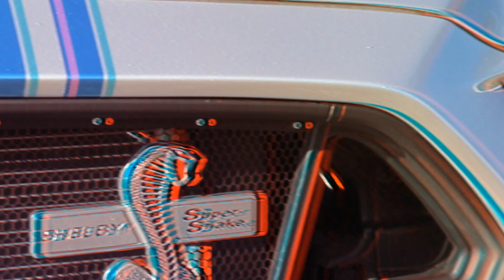🏁 Shelby Bash México 2019 | Desde el Nido de las Cobras 🐍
Asistí a la reunión más grande de Shelbys en México, el Shelby bash México 2019, donde pude ver grandes piezas históricas de alto performance.